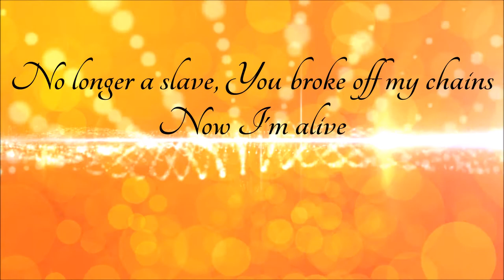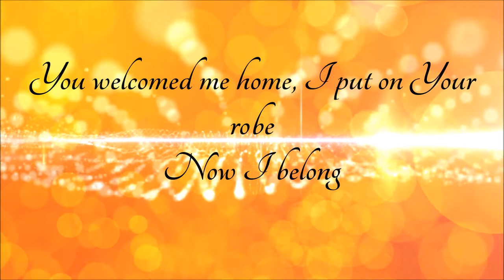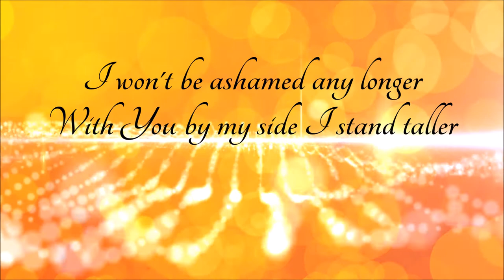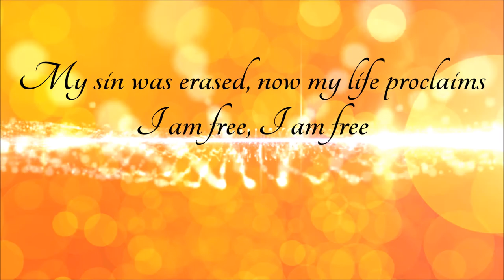I Won't Be Ashamed - Bethel Music (Lyric Video)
By Robby Busick